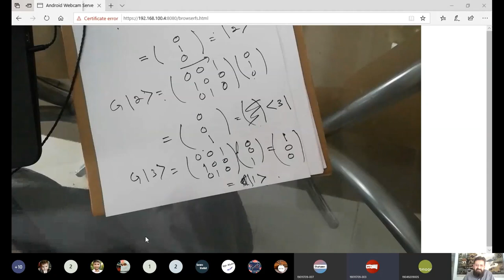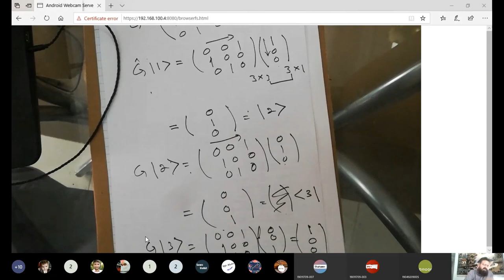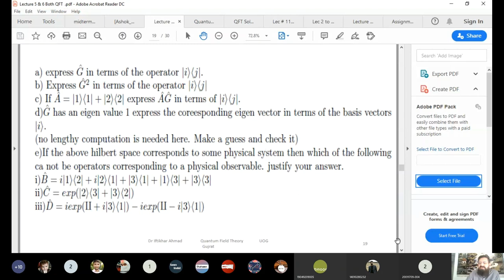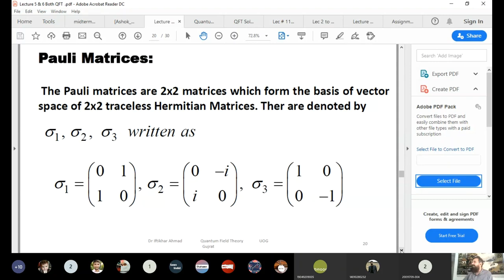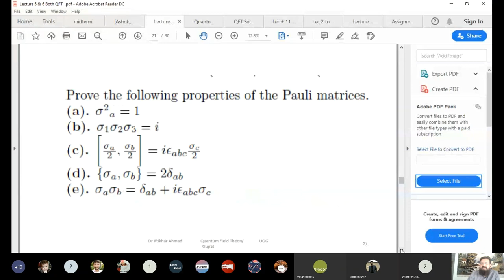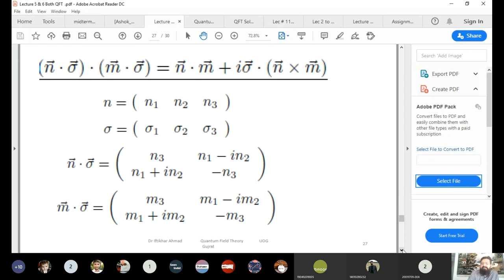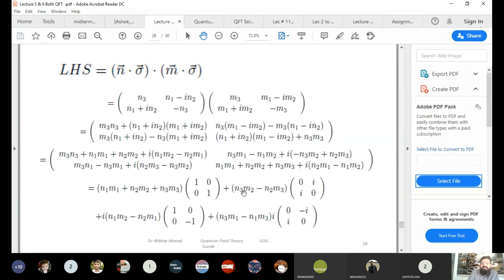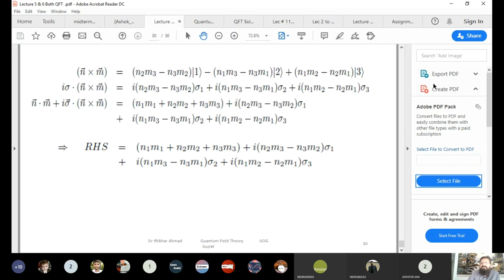Lecture 6: Part-2 Explanation using Commutators properties, Clipboard explanation, Pauli Matrices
In This lecture Mostly I used Clipboard for detail explanation of Commutators Rules with examples and Pauli Matrices and their properties.